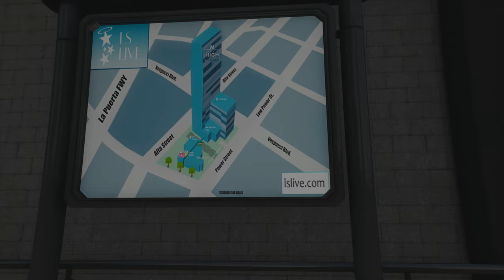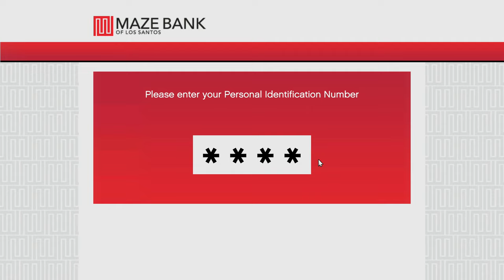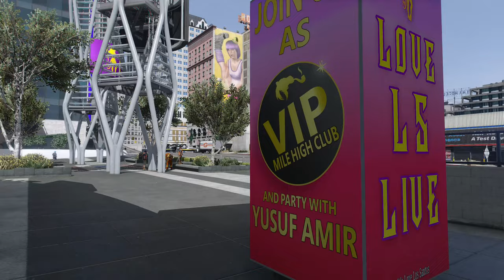The Mile High Club - GTA 5 mod Rags&Riches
Rags & Riches GTA 5 mod finishes the project construction in downtown LS. Find the new complex right across the street from Simeon's dealership where Franklin did repo jobs. Rags&Riches mod for GTA 5 by Ambitioneers Team.
Similar content
05:54 - Mile High Club complex at daytime